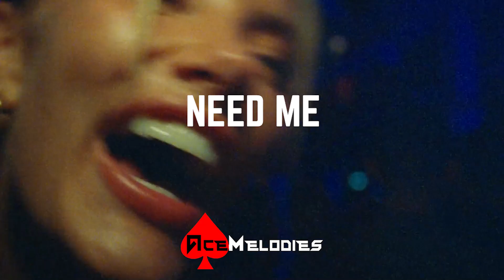[FREE] Central Cee x Melodic Drill Type Beat 2023 | "Need Me"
Produced by AceMelodies x Ginna

*All beats come with my tag (and co-producer's) at the beginning and ending once* (DONT PURCHASE IF WANT UNTAGGED)
*FREE FOR NON PROFIT*  non-purchased beats can only be used for Soundcloud and YouTube releases ONLY. (Prod. By AceMelodies) MUST BE PUT IN THE TITLE*

For commercial / profit use for any beat produced by AceMelodies, a relevant license must be purchased unless stated otherwise failure to do so will lead to your video being taken down or copyrighted.

Lil Tjay,
Lil Tjay type beat 2023,
Lil Tjay Melodic Drill Type Beats,
Lil Tjay NY Drill Type beats,
Lil Tjay Sample Drill Type beats,

Digga D,
Digga D type beat 2023,
Digga D Melodic Drill Type Beats,
Digga D UK Drill Type beats,
Digga D Sample Drill Type beats,